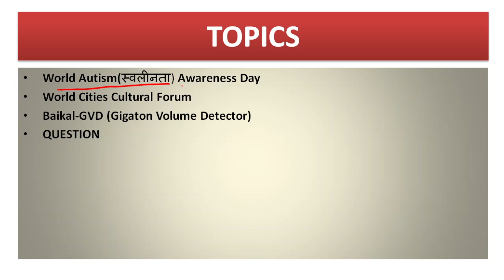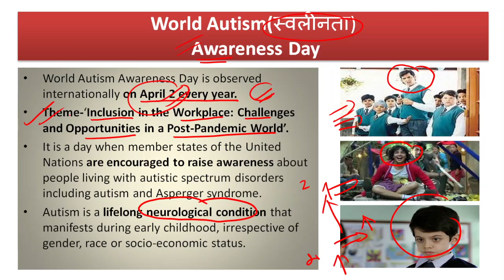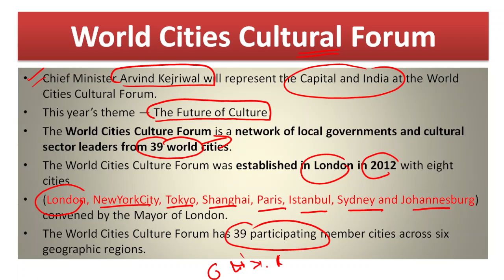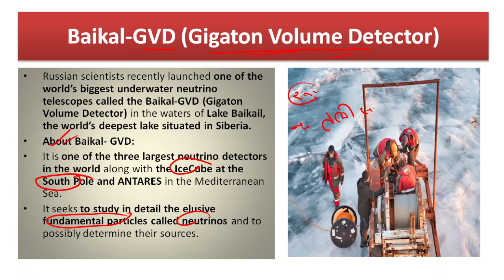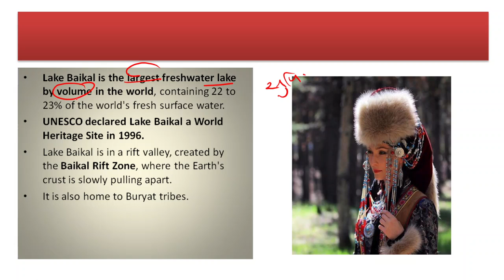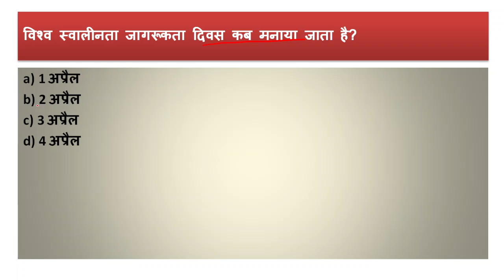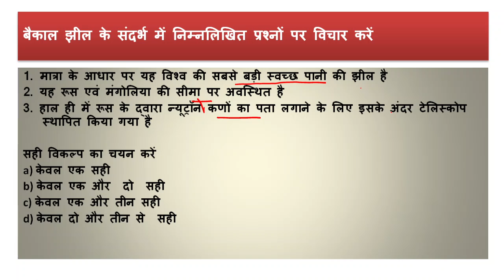03 april 2021 the hindu analysis||baikal lake gvd project||GVD PROJECT KYA HAI||THE HINDU NEWS ANALY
03 april 2021 the hindu analysis||baikal lake gvd project||GVD PROJECT KYA HAI||THE HINDU NEWS ANALYSIS

TOPICS
World Autism(स्वलीनता) Awareness Day
World Cities Cultural Forum
Baikal-GVD (Gigaton Volume Detector)
QUESTION